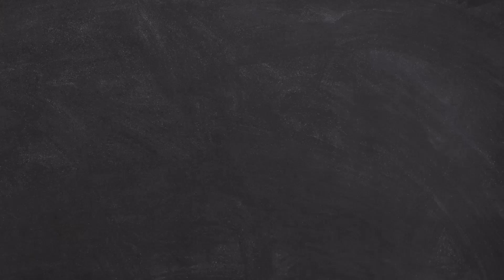Confidence - Sanctus Real (Acoustic cover)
Here is my cover of the song Confidence originally performed by the band Sanctus Real.